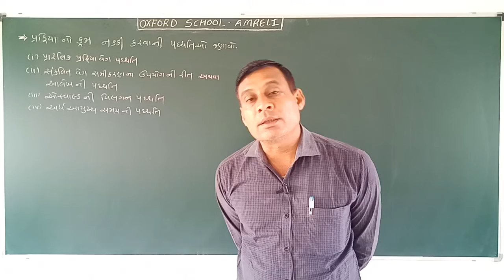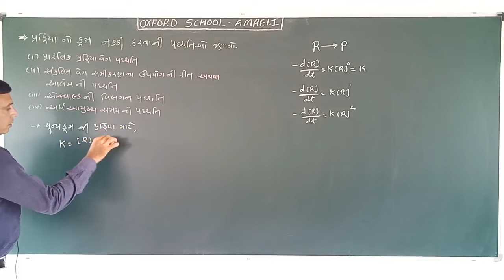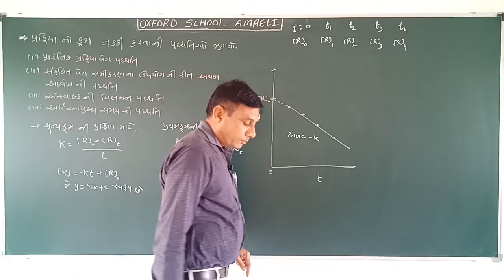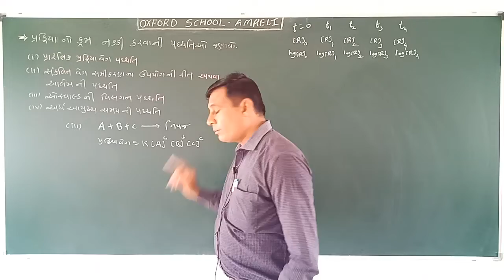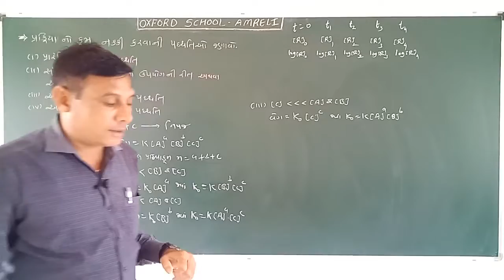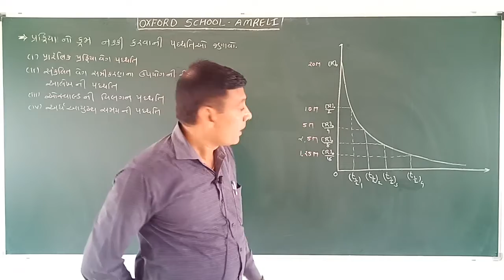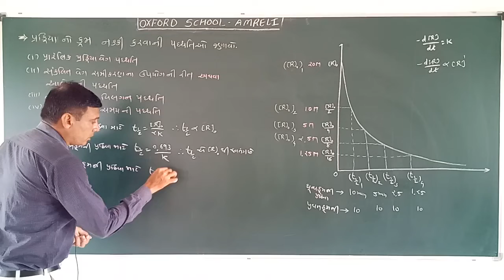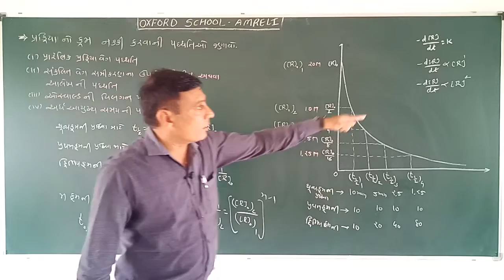Std 12 Science Chemistry, Ch - 4 (Video - 23) By Nilesh Sir 1